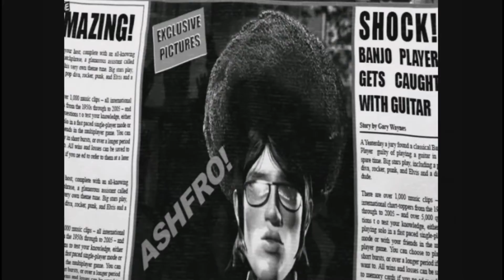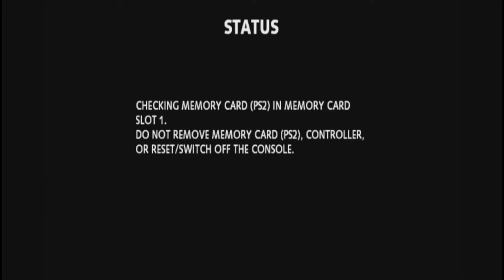Buzz Multiplayer (With Naomi And Lawton) (11) Only Two Things I Use It For